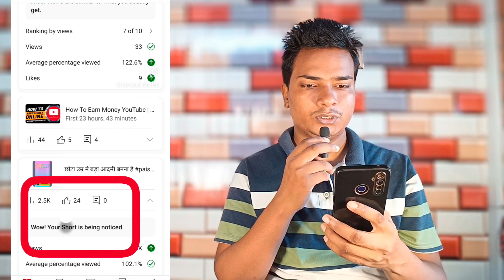Wow Your Short is Being Noticed | Wow Your Short is Getting Noticed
*Your Quries:-
Wow your short is being noticed
Wow your short is getting noticed
wow your work has paid off this shirt is getting noticed
wow your work has paid off this shirt is getting noticed bangla
wow your work has paid off this shirt is getting noticed means
wow your work has paid off this short is getting noticed
youtube shorts
apaka video me wow short this is getting noticed
wow your work is paid off
your work is notice
how your work is paid of
your hardwork is paid of
wow your shorts has been noticed
your short is being noticed
your short is being noticed meaning in hindi
your short is being noticed meaning
wow your short is being noticed kya hota hai
wow your short is being noticed meaning
wow your short is being noticed ka matlab
how to get noticed on youtube
getting noticed on youtube
how to stand out on youtube
how to get noticed on youtube fast
how to get noticed on youtube as a small youtuber
how to get your youtube channel noticed
how many videos does it take to get noticed on youtube
how to get your youtube videos noticed
i hid in famous youtube videos and no one noticed

YoutuberKrishan

I am Krishan Kumar , From Darbhanga Bihar India.

This video is not made for any wrong purpose, This is made just for your Tech Knowledge.